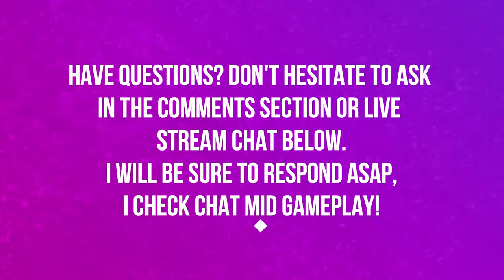VOL'DUN | BATTLE FOR AZEROTH | PART 1 | WORLD OF WARCRAFT BATTLE FOR AZEROTH 🎮🎮🎮